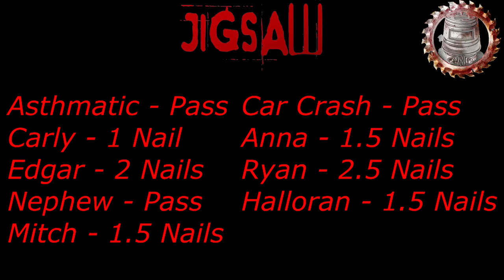Jigsaw - Nails in the Coffin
- I evaluate a victim’s response to a life-threatening situation based on a rating system I've coined as "Nails in the Coffin." When someone is confronted with a dire circumstance, their actions and decisions determine the number of "Nails" they receive. If they exhibit tremendous resilience and make judicious choices, they can earn a commendable Four Nails in the Coffin. However, if they make inexplicable blunders or engage in imprudent actions, such as freezing in place or opting to run upstairs instead of seeking safety outside, I find it appropriate to assign just One Nail in the Coffin.
If the victim stood no chance of survival no matter what they could have done, I could give them 2 Nails in the Coffin.

With Great Kills, There Must Also Come...Great Nails!

Music Used in this Video:
Boris Soloman -